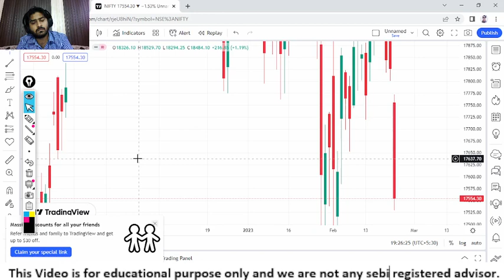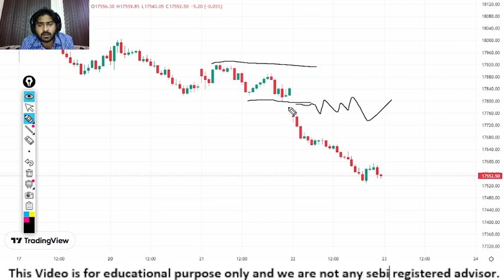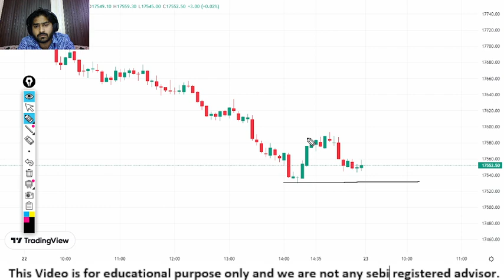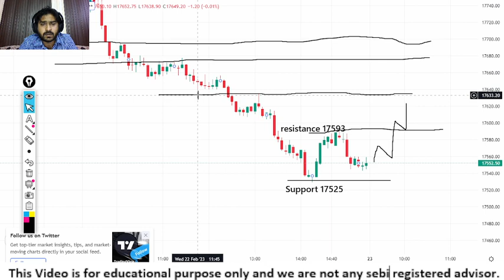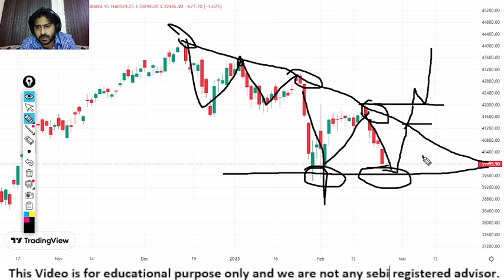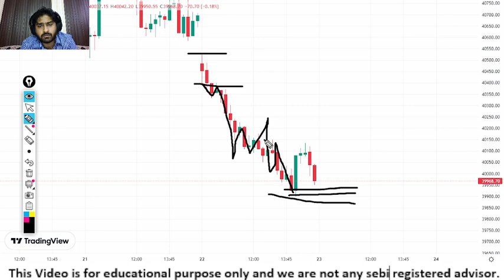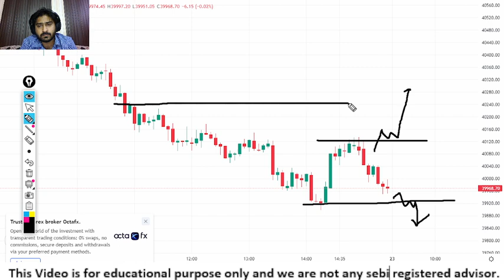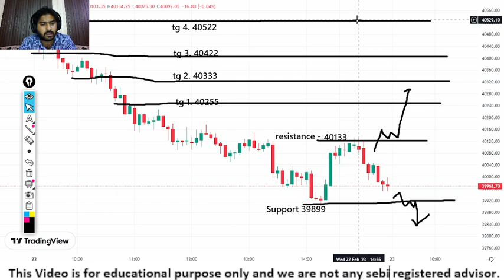banknifty & nifty pre market analysis for tomorrow 23/02/2023 thursday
शेयर मार्केट सीखने के लिए अभी फाॅलो कीजिए।  Account handling is also available for details contact @ 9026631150. . . this is only for education purpose 👈 . . . @Price action traders . . .